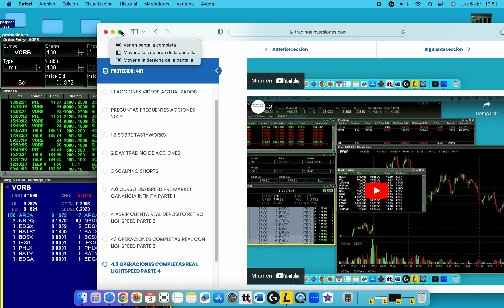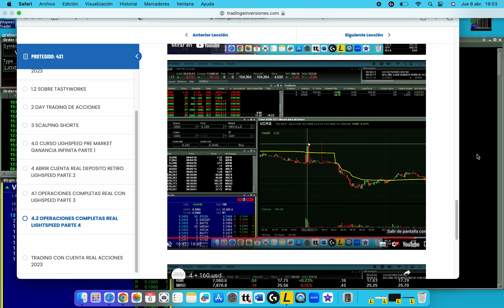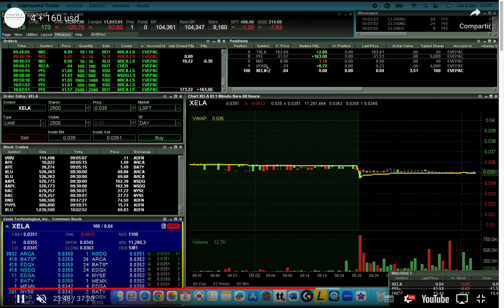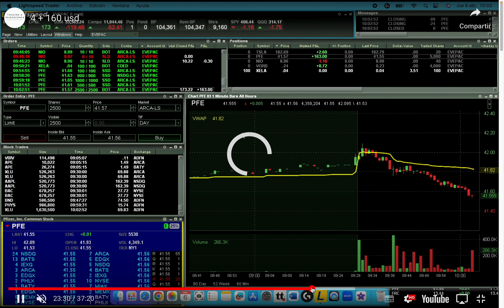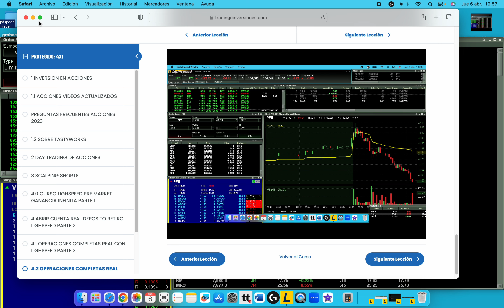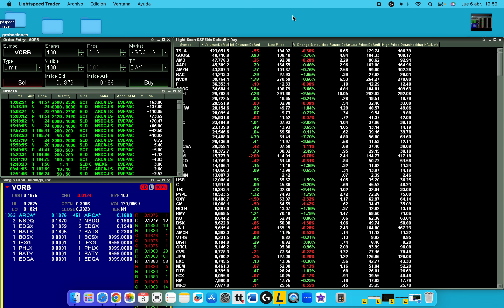160 DOLARES DE GANANCIAS BROKER LIGHTSPEED STOCK DAY TARDER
Nuestras redes
Pagina web